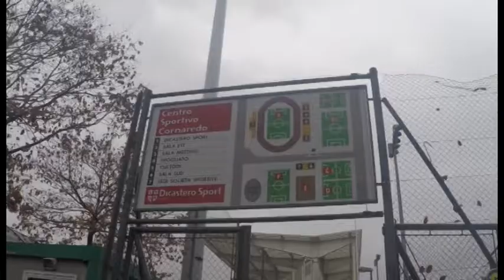LUGANO ALDINI 3-8 AMICHEVOLE INTERNAZIONALE, PULCINI 2008 (NOVEMBRE 2017)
LUGANO-ALDINI 3-8, AMICHEVOLE INTERNAZIONALE, PULCINI 2008 (NOVEMBRE 2017). Terzo gol, in rete con sette passaggi, portiere compreso. Bravi.